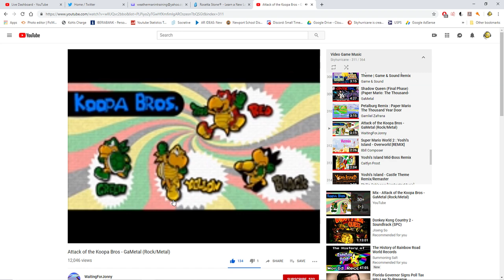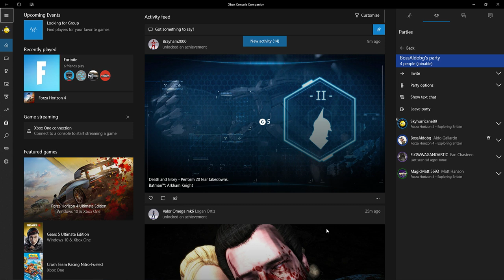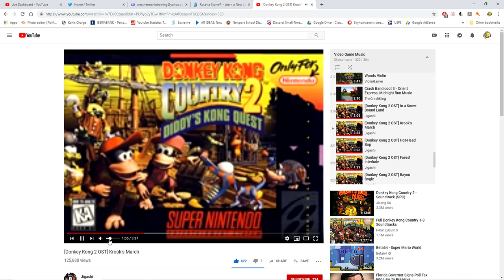Let's Stream Forza Horizon 4: Session 46- Random Late Night Stream!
Join my convoy and race with me if you want!

*During every Thursday Forza Horizon 4 stream we'll do a raffle for $5 to your Paypal account! 1 ticket is 5 loyalty points which you get from watching streams and videos.

Add me on XBox: Skyhurricane89
Come and join our convoy to race online with us! We do a lot of co-op racing!

**Cloudbot Commands**
*!heist points #  (e.g. !heist 5)
*!points = Checks your points
*!top = checks the leaderboard based on loyalty points
*!tophours = Check the leaderboard based on viewer time
*!redeem = Redeems an item in store
*!gamble = Gambles your points. Minimum points to wager is 10. Syntax : !gamble 10
*!slots = Another way of earning points. Minimum points to wager is 10. Syntax : !slots 10
*!8ball = Ask a question! Syntax: !8Ball {question} Must use curly brackets
*!duel = Duel a user for points! Syntax: !duel @Username points. Minimum wager is 10
*!addquote "Quote"= Adds a new quote to be remembered.

**Chatbot Commands**
*!merch
*!Heist- Go on an expedition of sorts for points.
*!challenge- Challenge another player to a duel.
*!ffa- Join in a free for all battle with many players for points!
*!boss- Join in a boss battle for points!
*!death- Add 1 to the death counter for when I die in a game!
*!raffle- Tells about the weekly raffle of $5 to your Paypal account during the Thursday Forza streams. Want to enter?

Points: Points can be used to redeem song requests and other potential additional awards in the future. You get one point for every 5 minutes of being a viewer during live streams, and 1 point for every 10 minutes of watching a video of the channel that is not live. You become a regular viewer at 2 hours, and perks are cheaper. Sponsors get a large bonus and have the cheapest perks, and super chats also award extra points.

PSN: Skyhurricane

Special thanks to AlyssaFoxah for the awesome new stream layout!

Special thanks to Dopeypoke, ~Starlight~, Jopo1226, IleMaster, PapaTingle, Shadowmetalmario1, Snowcatxx, Mr. Hero, Harald Magnus, IronPika, and AngelStar291 for awesome Super Chats :)

S. Brock

STREAM RULES
*No Spamming
*No Offensive Remarks
*Be respectful of all races, genders, and beliefs
*You can have your own opinions but we are all cool here and do not need to pressure or try to demean anyone.
*Respect channel host. I'm always open to suggestions and I love feedback, but please be constructive :)
*No Advertising
*Respect Moderators
*Do not try to moderate the chat if you are NOT a moderator. Just enjoy the stream, chill, have a good time, and let the moderators do their job.
*No Spoilers on Blind Playthroughs
*Moderators may add additional rules as they see fit.